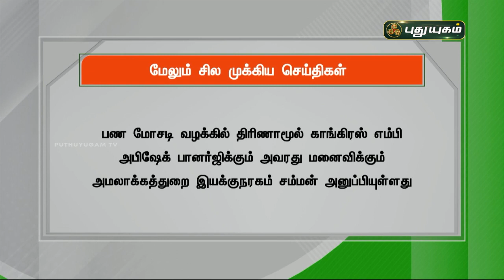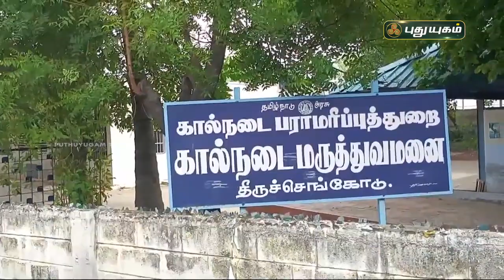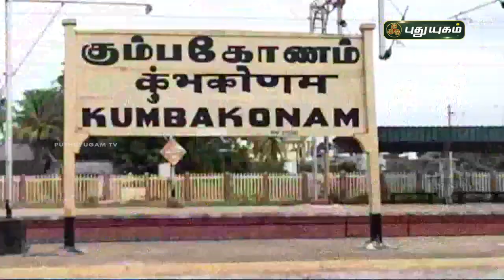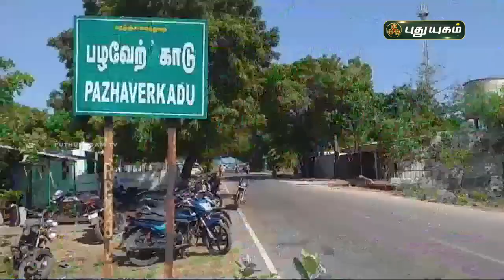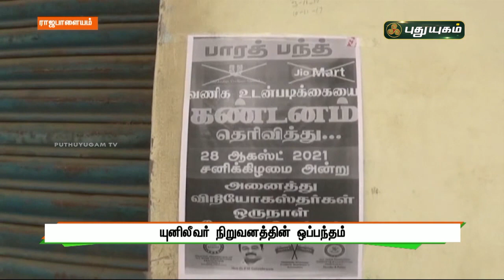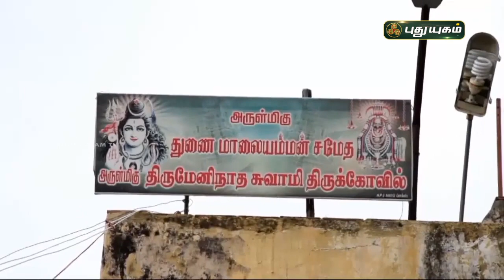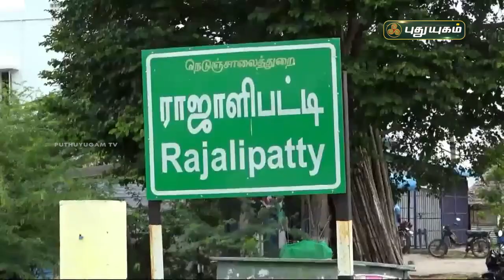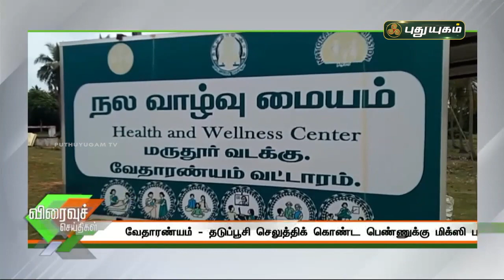புதுயுகம் செய்திகள் | 8 AM News | 29-08-2021| Puthuyugam News | PuthuyugamTV